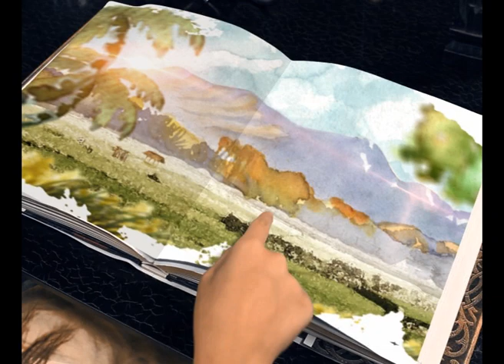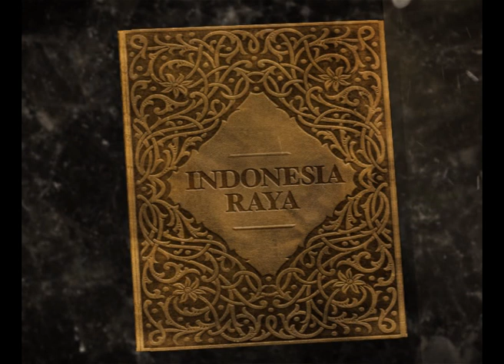PELAKU DOSA PENUH HARAP